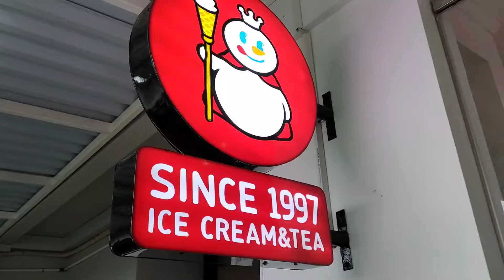mixue, ice cream pilihan masa kini